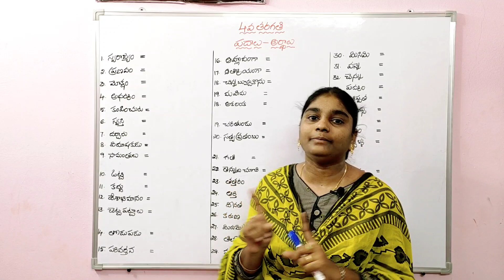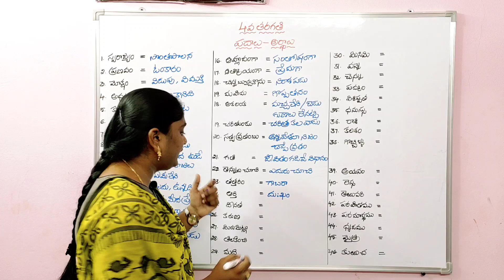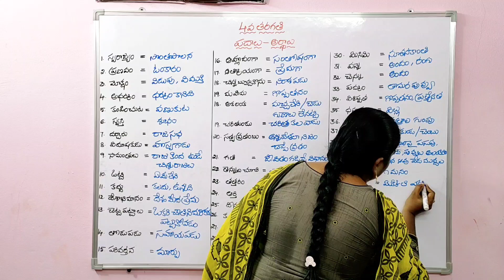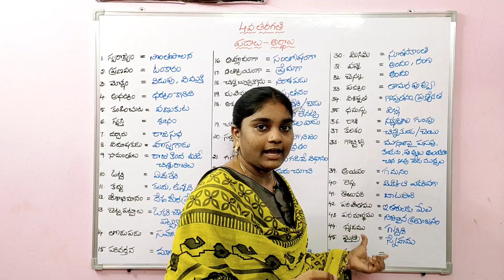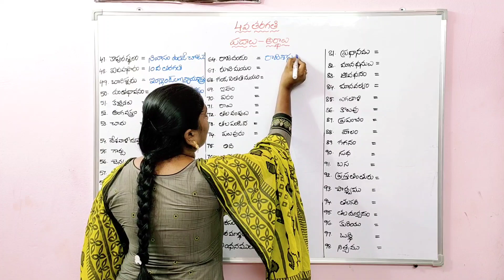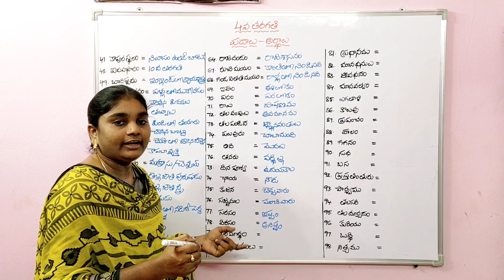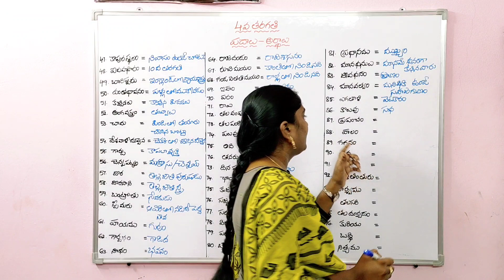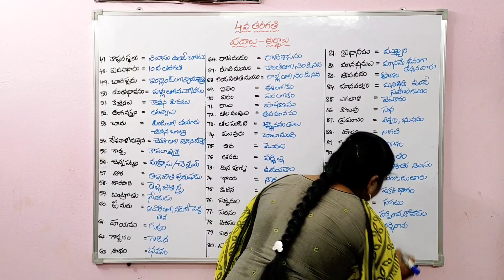పదాలు-అర్థాలు(4వ తరగతి నూతన పాఠ్య పుస్తకంలోనివి)||Ap DSC classes in telugu||AP TET & DSC 2024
Telugu grammar classes for all competitive classes